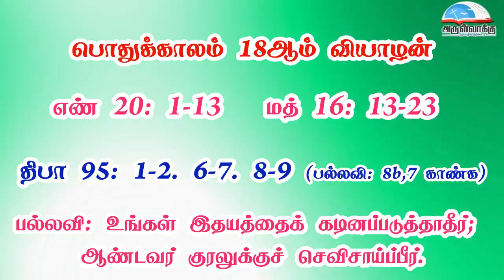பொதுக்காலம் 18ஆம் வாரம் - வியாழன் வாசகங்கள் | முதல் ஆண்டு | மறைத்திரு. அமிர்தராச சுந்தர் ஜா.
பொதுக்காலம் 18ஆம் வாரம் - வியாழன் வாசகங்கள் | முதல் ஆண்டு | மறைத்திரு. அமிர்தராச சுந்தர் ஜா. - Thursday of the 18th Week in Ordinary Time Readings | Year A | Fr. Amirtharasa Sundar J.

• திருவிவிலியம்
• வானொலி
• செபமாலை
• சிலுவைப்பாதை
• செப வேண்டுதல்
• திருவழிபாட்டு நாட்குறிப்பு
போன்ற சேவைகளைப் பெற அன்டராய்டு கைபேசியில்

Bank Name: Karur vysya bank
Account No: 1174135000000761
Name : Arulvakku Trust
Branch: Palayamkottai, Tirunelveli - 627 002
IFSC Code: KVBL0001174
UPI ID: amirsundar@oksbi